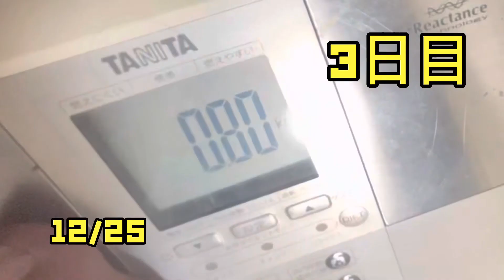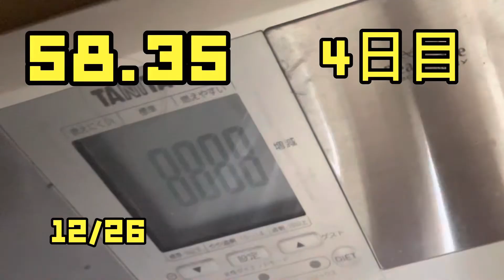【減量】年末から始まる短期減量物語。